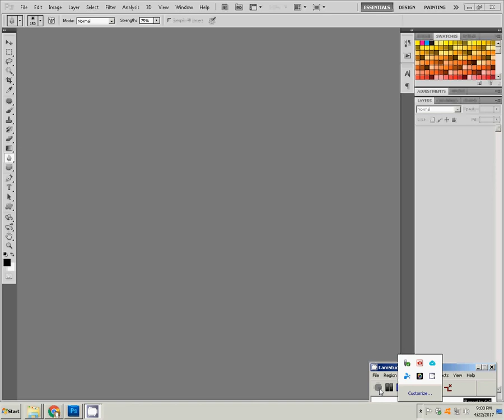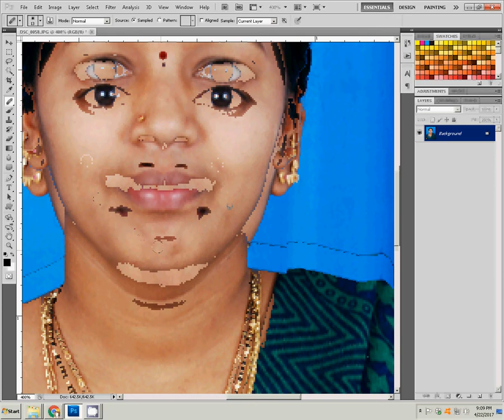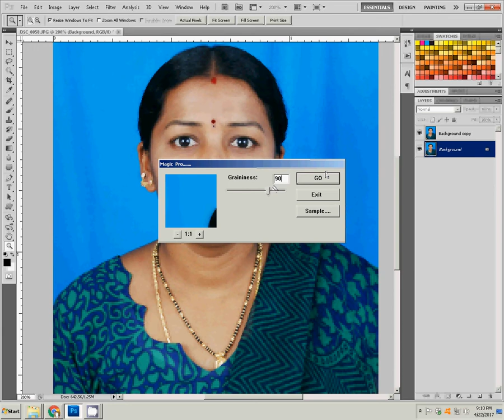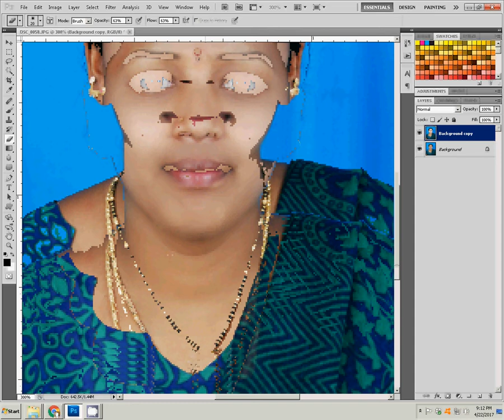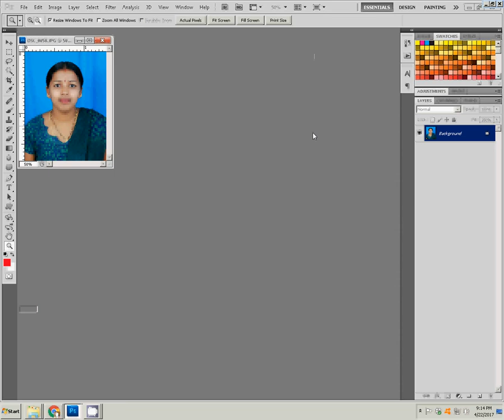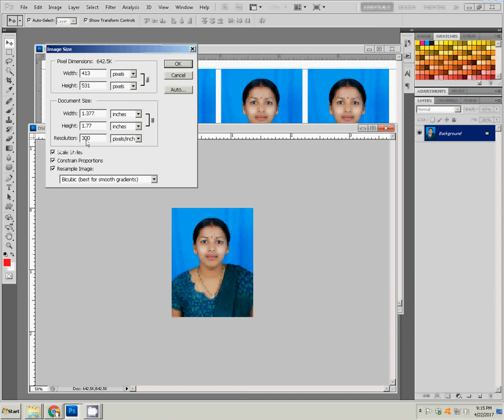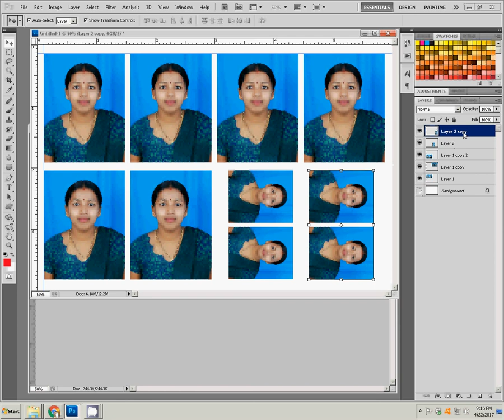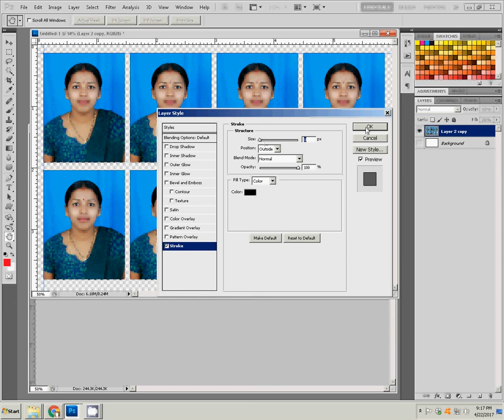Photoshop Tutorial: How to Quickly Smooth Skin and Remove Blemishes & Scars